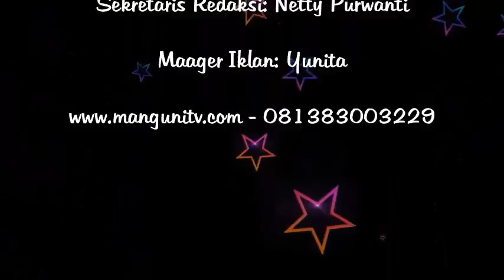Juara Poco Poco Bolang Bersaudara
Bolang Bersaudara meraih Juara Poco Poco Festival Budaya Minahasa dan menerima Piala YPKM